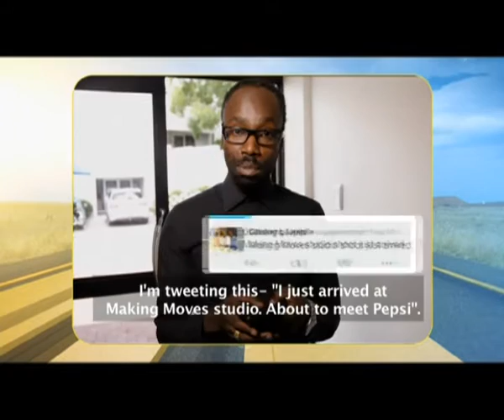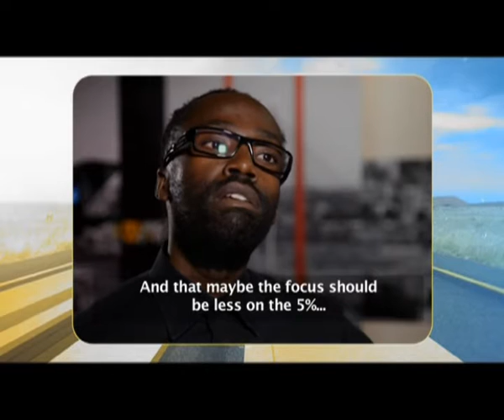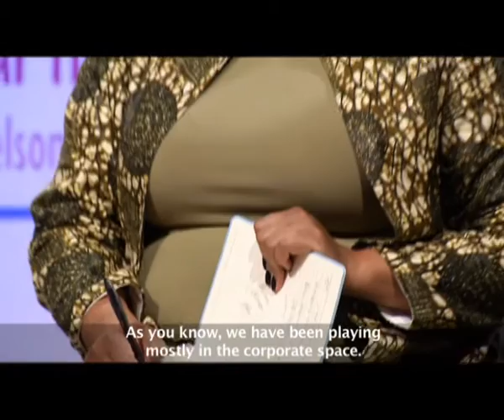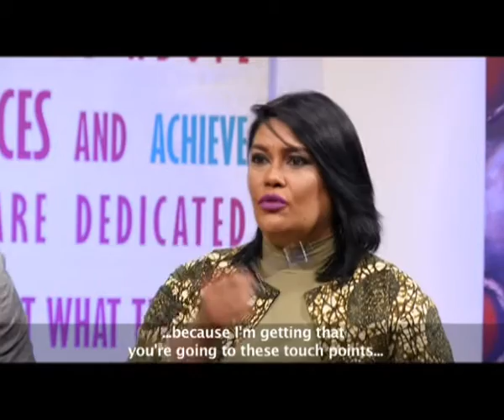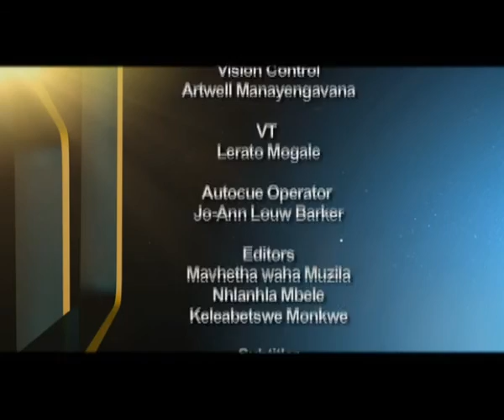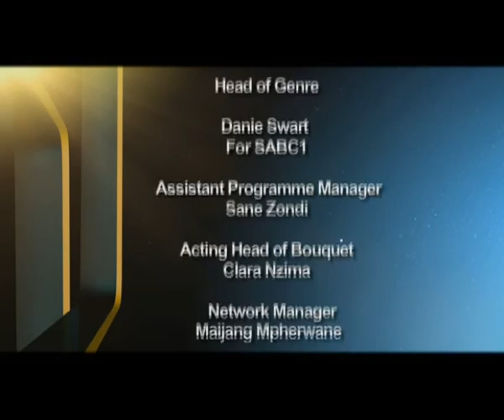Making Moves 7 - Episode 42